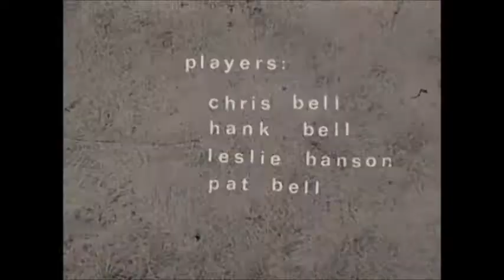The Pursuer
The Pursuer-a film by d m bell circa 1979. There is no sound on this film as of yet. It is a film made at Columbia College by my mother. You an just make out the old Playboy building while still located in Chicago.
This film is very dear to me as my late uncle Chris' smiling face is once again animated, if for only a few moments.